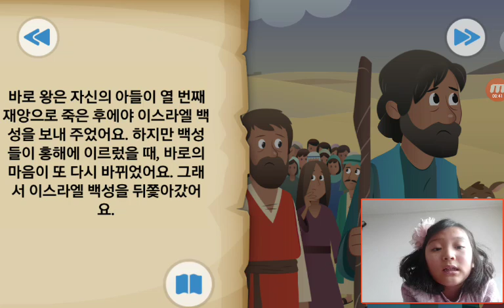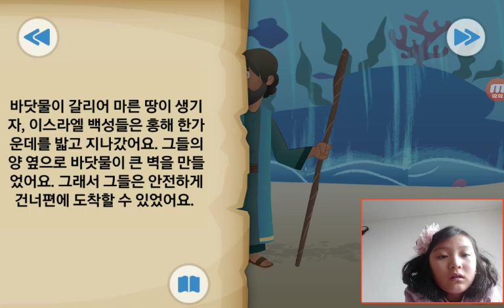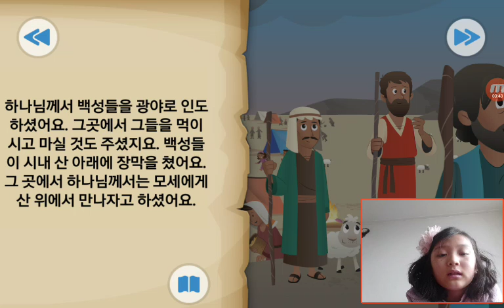‹Kids›Grace：BibleStory‹성경이야기› 길을 열어주신 하나님 – 갈라진 홍해와 십계명